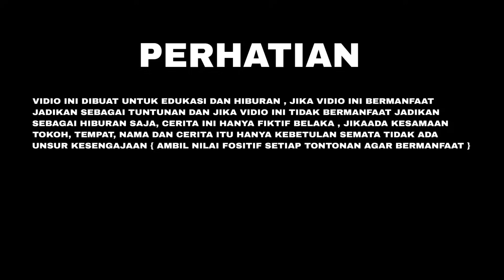GREBEK TONGKRONGAN PREMAN KANTONG MACAN DIKAMPUNG | dang rajo terbaru